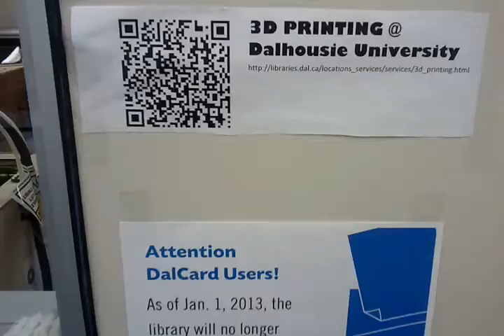3D Printing at Dalhousie University Libraries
Here's the Makerbot Replicator 3D printer we deployed at the Dalhousie University Libraries Help Desk in June 2012. People send the Help Desk their STL files (digital 3D model file format) and it's printed for them. The printer uses spools of PLA plastic as filament and the cost for a model isn't very expensive ($1 per hour of printing).